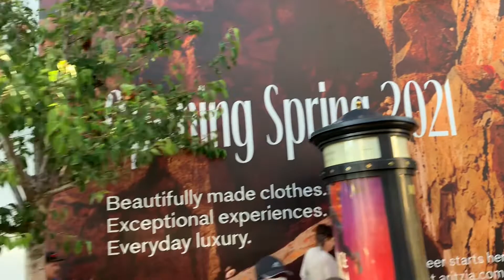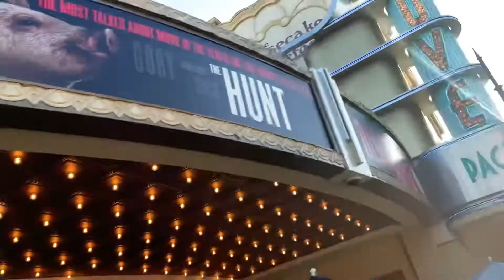The Grove Trolley Los Angeles |Trolley Riding |LA Travel | California |USA |The Grove Mall Tour 2021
FarmersMarket TheGrove Trolly VLOG The Grove Mall#TheGroveLA TheGroveLosAngeles TheOriginalFarmersMarket TheGroveLA TheGroveLosAngeles TheOriginalFarmersMarket LAFarmersMarket LAEats LAFoodie TheGrove FarmersMarket LosAngeles California USA The Best Part Of Los Angeles Ca.. The Grove 2021
The Trolley Riding is free, easy and safe with the driver's professional description. It took around 6mins after waiting around 8mins, It